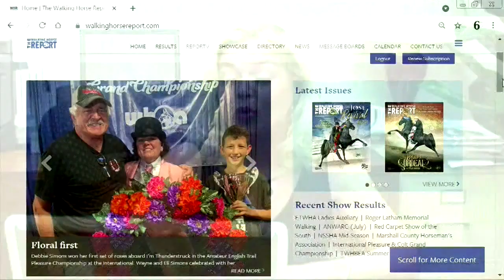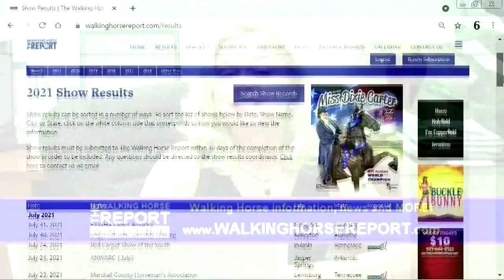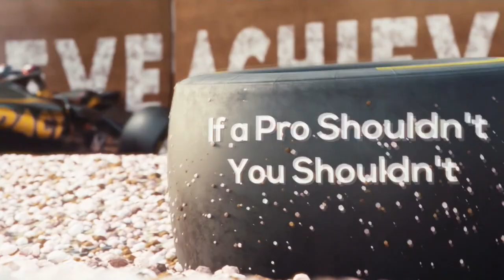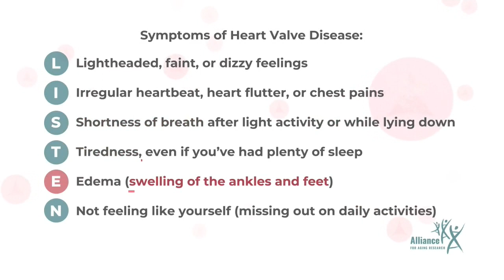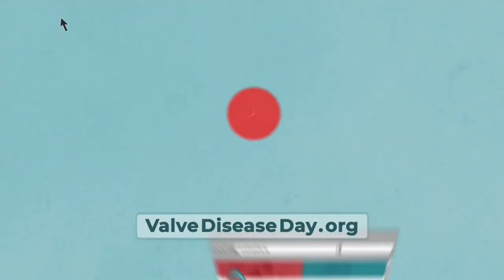What A Horse 2023 06-06-2023